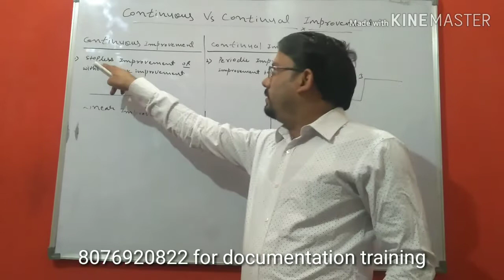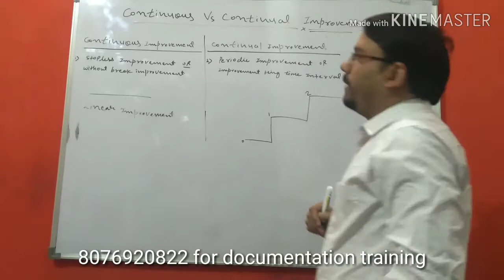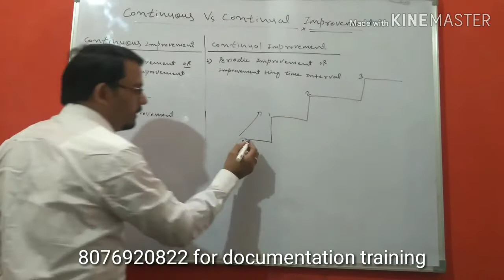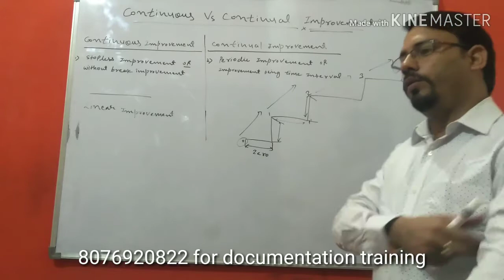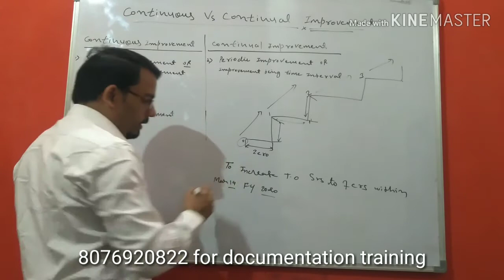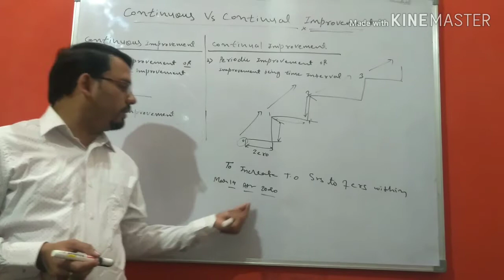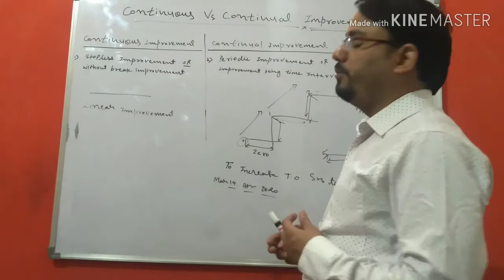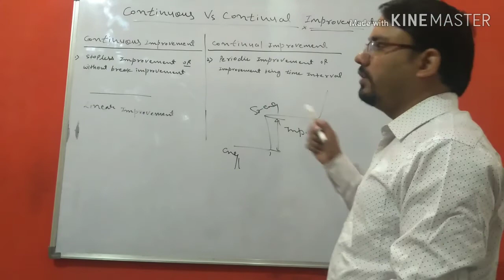Continual vs Continuous improvement, difference explained between continual and continuous